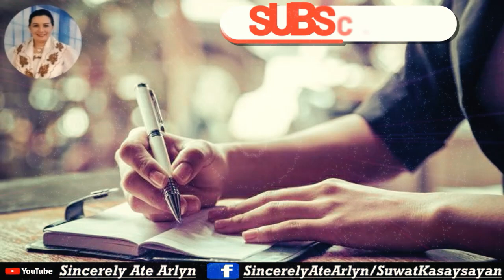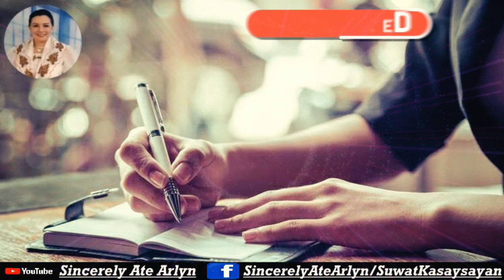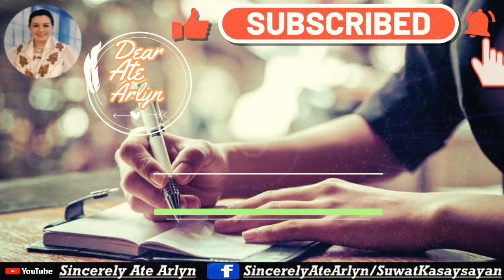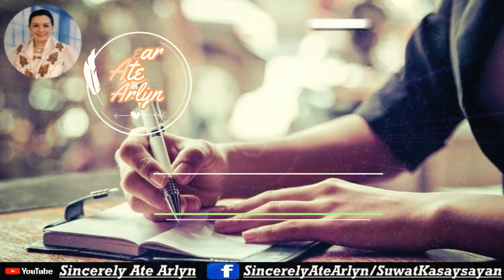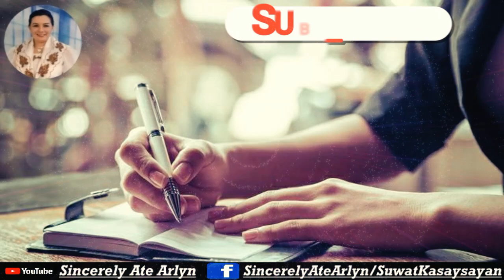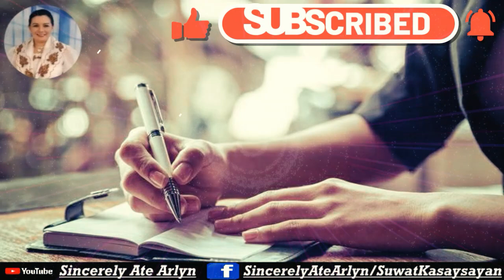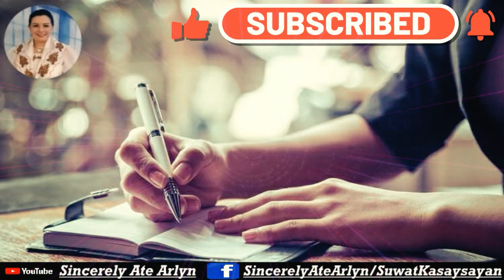SINCERELY ATE ARLYN |MJ STORY 04 15 2021